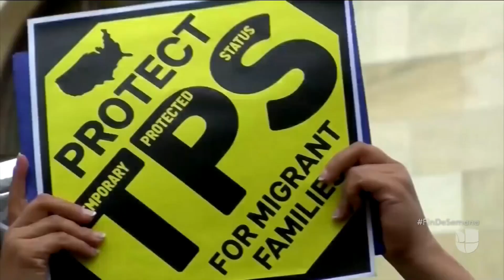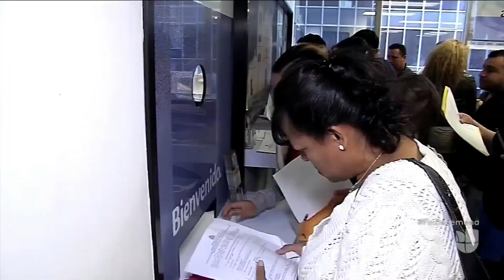Organizaciones que apoyan el TPS se preparan para la cumbre que se realizará en Washington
A través de foros educativos resuelven dudas e informan a los beneficiarios del Estatus de Protección Temporal (TPS) cómo pueden participar en la cumbre que busca la residencia legal para esta comunidad inmigrante.